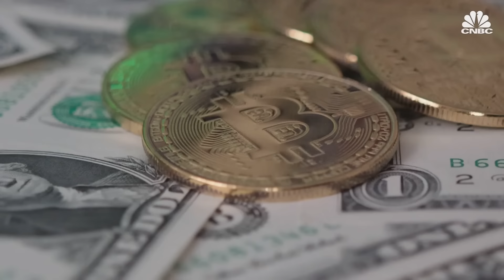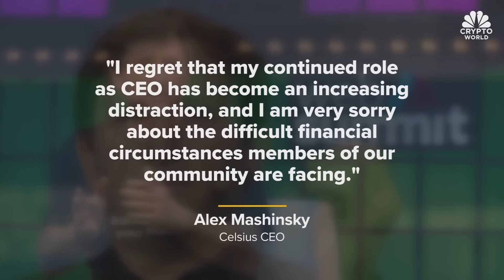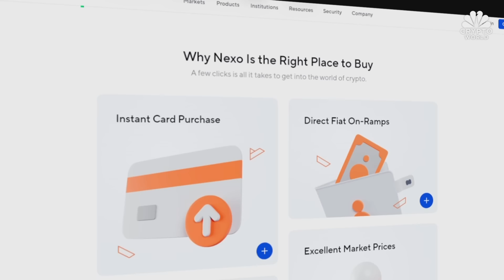Celsius CEO Alex Mashinsky resigns, and FTX buys Voyager’s assets for $1.4B: CNBC Crypto World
CNBC Crypto World features the latest news and daily trading updates from the digital currency markets and provides viewers with a look at what’s ahead with high-profile interviews, explainers, and unique stories from the ever-changing crypto industry. On today’s show, Jesse Proudman, vice president of crypto trading at Betterment, discusses a new partnership with Gemini and the state of retail crypto investors.

Chapters:
00:00 - CNBC Crypto World, Sept 27, 2022
0:20 - Crypto rises as dollar falls
0:42 - The headlines
2:39 - Jesse Proudman of Betterment